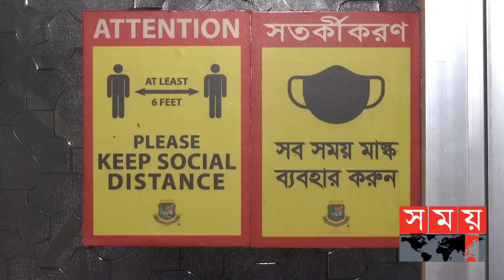ছেলেদের লিগেও নারী আম্পায়ারদের সম্পৃক্ত করবে বিসিবি? | BCB | Female Cricket Umpires | Somoy Sports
শুধু মাঠের ক্রিকেটই নয়, নারী আম্পায়ারদের নিয়েও বড় পরিকল্পনা বিসিবির। আন্তর্জাতিক ম্যাচ পরিচালনায় তাদের প্রস্তুত করতে চায় বোর্ড। আসন্ন নারী প্রিমিয়ার লিগে দেখা যাবে নারী আম্পায়ারদের